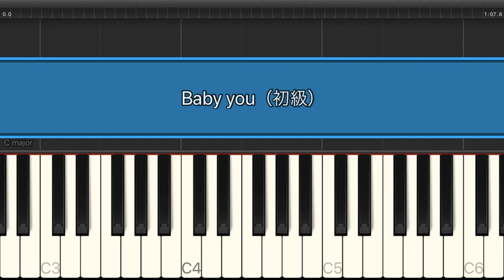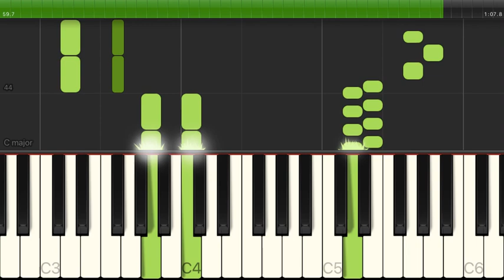Baby you / 有華【初級 / ピアノ・ソロ】（電子楽譜カノン）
Baby you / 有華【初級 / ピアノ・ソロ】のピアノ楽譜はこちらから

【タイトル】 Baby you
【アーティスト】 有華
【難易度】 初級